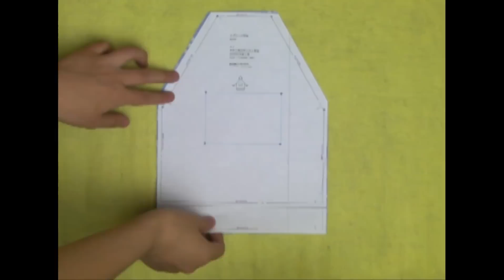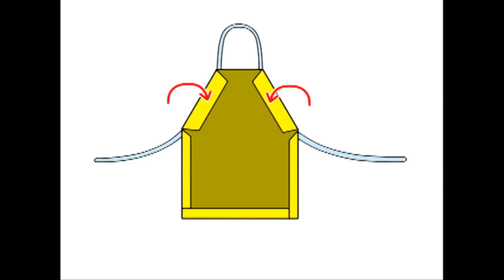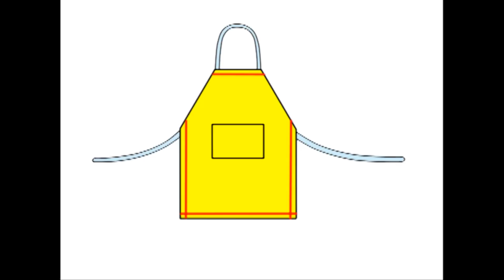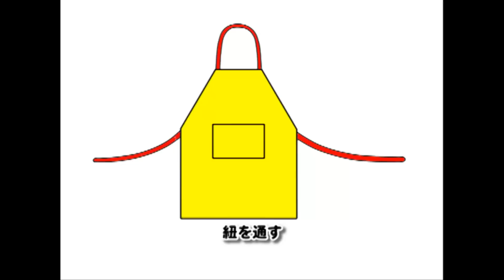プロの洋裁の先生が教える 超カンタン直線で作れるエプロンの作り方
エプロンの縫い方動画です。エプロンの型紙は無料でダウンロードできますので是非挑戦してみてください

Easy sewing!!
How to sewing and paper pattern download.

字幕は棒七本さんが作ってくれました
Subtitles producer Bounanahon